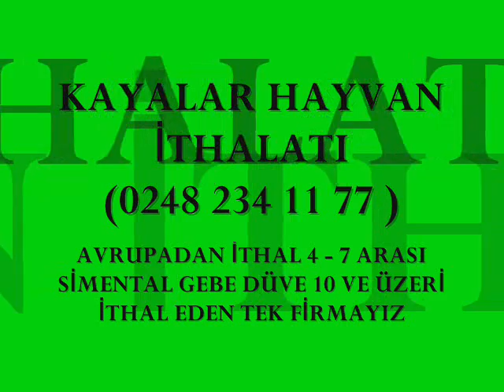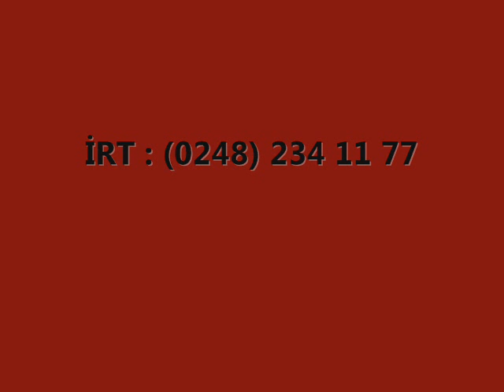Kayalar Dış Ticaret (0248)2341177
AVRUPADAN İTHAL 4-7 AYLIK GEBE MAVİ PEDİKÜRLÜ SİMENTAL GEBE DÜVE 10 ADET VE ÜZERİ SİPARİŞ ÜZERİNE TEMİN EDİLİR AYRICA BURDUR MERKEZ VE ÇEVRESİNDEN YERLİ HOLSTEİN DÜVE TEMİN EDİLİR KREDİ VE HİBELERE DANIŞMANLIK VERİLİR ^^KAYALAR DANIŞMANLIK^^ 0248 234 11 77 BURDUR